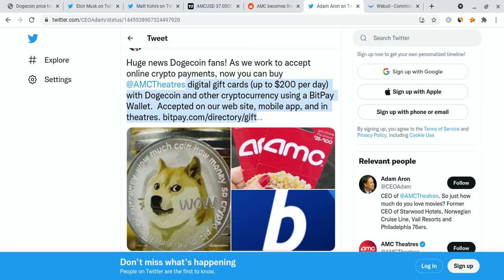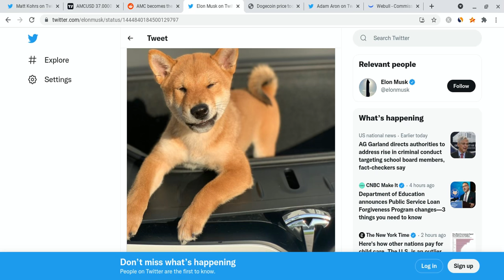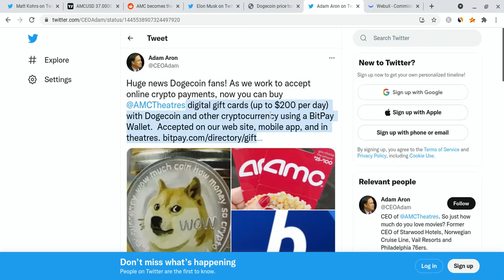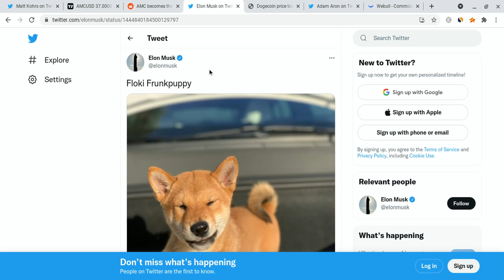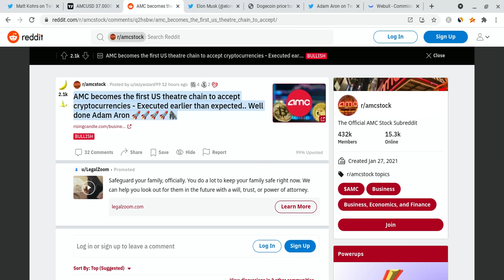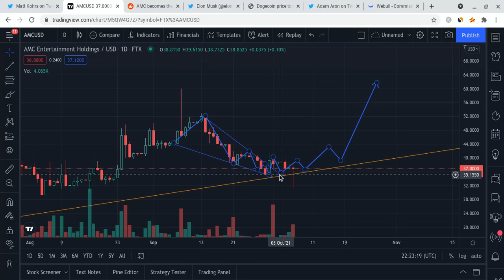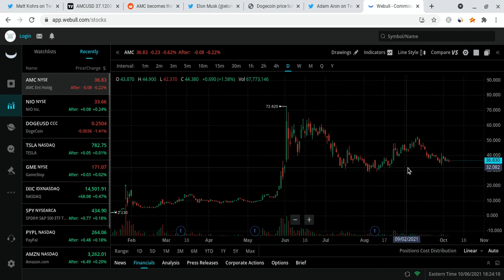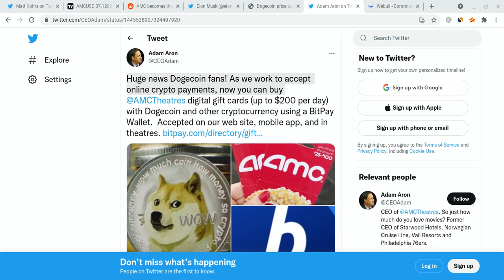🔥 BREAKING: ELON MUSK MAY HELP AMC STOCK SQUEEZE! 🚀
Hello everyone!

Huge AMC update! AMC is doing well, and it is set for big moves!!! In this video, you will see my analysis of what  data is indicating, and I will talk about AMC updates and more! AMC has huge potential; AMC to the moon!!!